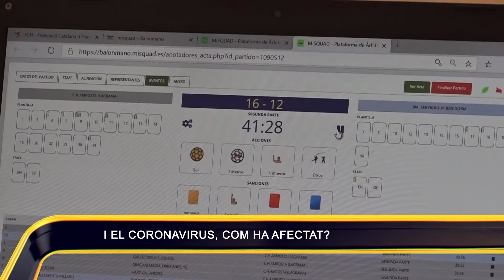Tot l'Esport. Divendres 30 d'abril amb Mateu Castellà, entrenador del CH Amposta